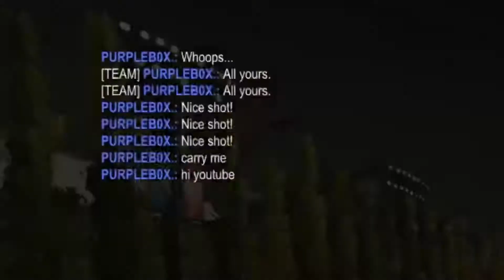Flamingo | Rocket League Montage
Flamingo! A new rocket league montage!